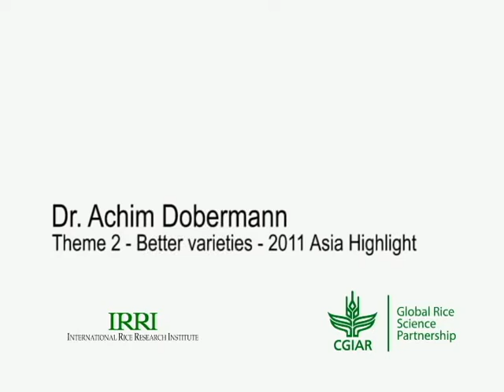GRiSP Theme 2: Better rice varieties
Dr. Achim Dobermann, deputy director general for research of the International Rice Research Institute (IRRI; ) and director, Global Rice Science Partnership (GRiSP; ), discusses the initiative's work on accelerating the development, delivery, and adoption of improved rice varieties.